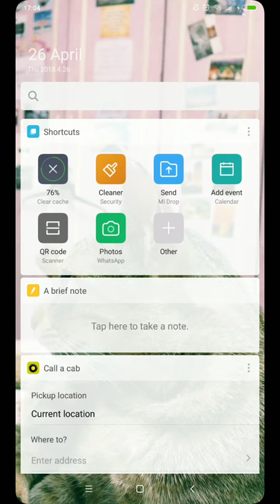How to listen to a podcast without an app on an Android Phone using Google Mobile Assistant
Google has a new way to listen to podcasts on Android phones. Here is a step by step guide for how to do that.